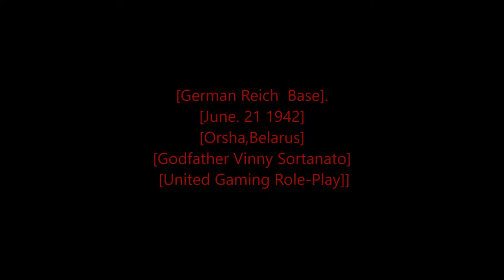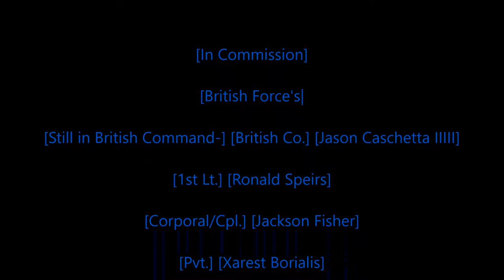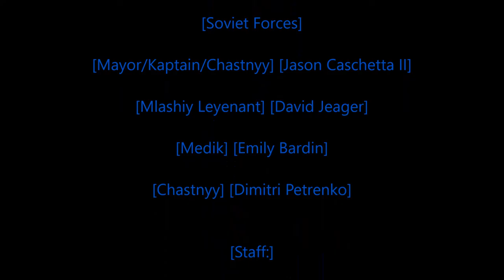Rastafari Exposed Garry's Mod United Gaming Role Play WWII Resistance Diaries Episode 1 Finished HD